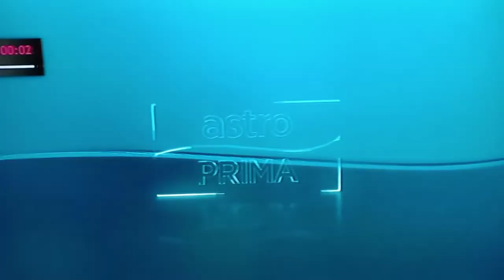Astro Prima HD Ident (2020 Remake)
Note: Saluran 105/121 Got Remove on 1 March 2020